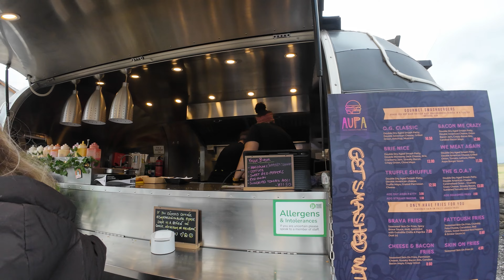Fleetwood Town FC, Classic Cars and Darts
Just another Sunday! Oscar has his football team pictures, we head up to Farm Yard Brew Co for the afternoon. Smash burgers, classic cars and a game of darts.

Tech
Adobe PhotoShop